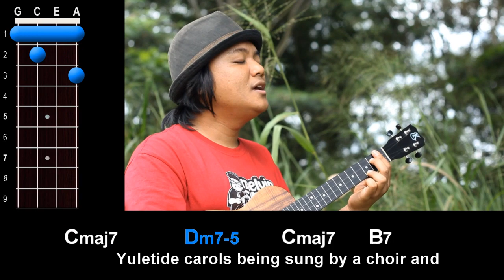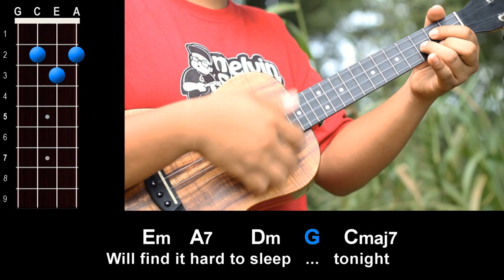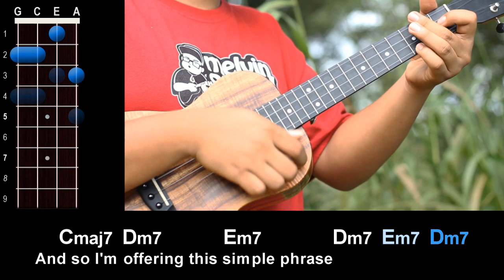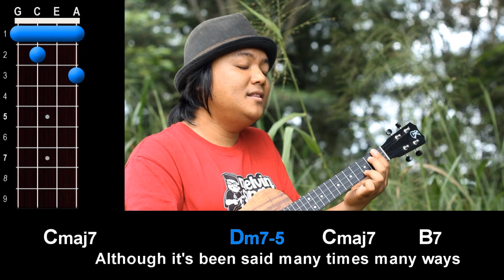"The Christmas Song" (Nat King Cole) Ukulele Play-Along!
Play along with Aldrine as he plays "The Christmas Song" by Nat King Cole on the ukulele!  For a complete free tutorial on this song (how to play the chords, strumming, and picking) check out the full free lesson

Aloha,
-UU Staff